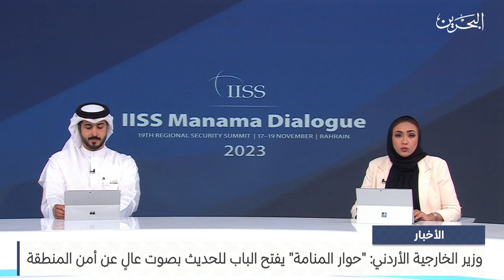مركز الأخبار : وزير الخارجية الأردني : حوار المنامة يفتح الباب للحديث بصوت عالٍ عن أمن المنطقة